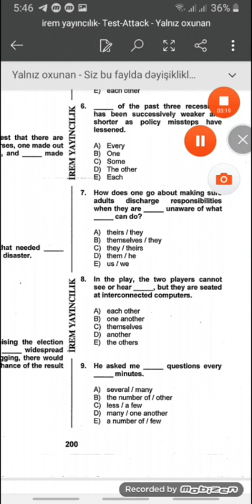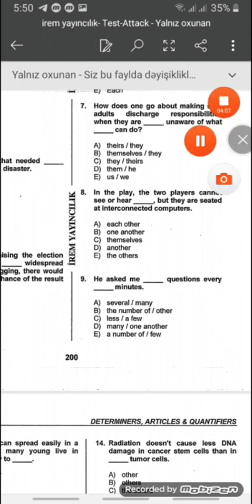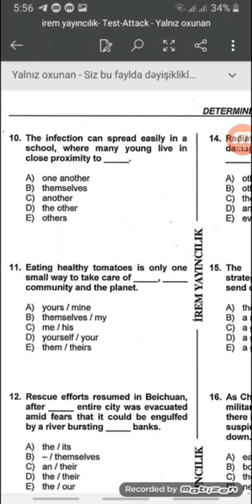Şəhla müəllimə | İngilis dili-5 ədəd test izahı